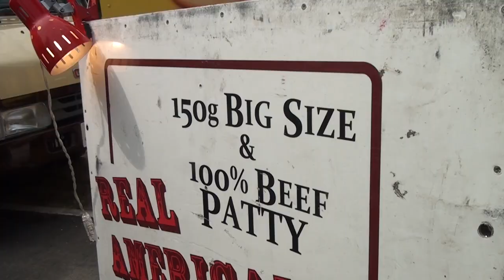Indian and Victory Motorcycles Owner`s Meeting 2014 in JAPAN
インディアン＆ヴィクトリー　第一回オーナーミーティング in 浜名湖競艇場